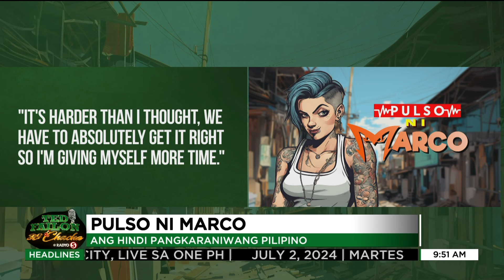Pulso ni Marco - Pokus sa education, hindi elections!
Hanggang ngayon ay wala pa ring pumapalit kay Vice Pres. Sara Duterte sa pagiging Education Secretary at sinabi naman ni Pres. Bongbong Marcos na pag-iisipan nilang husto ang pagpili. Request naman ng mga grupong tulad ng TDC, huwag sana pulitiko!

Ano ba ang masasabi ni Marco sa pagpili ng Marcos administration sa pagpili ng DepEd Secretary? Pakinggan natin 'yan dito.